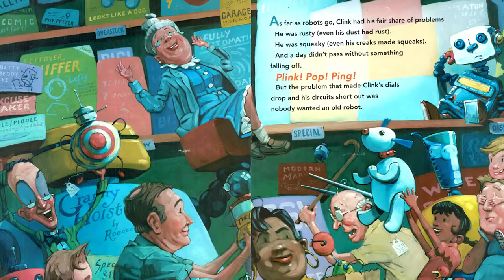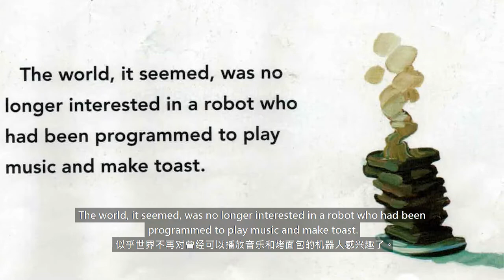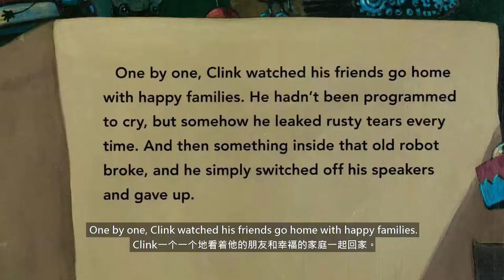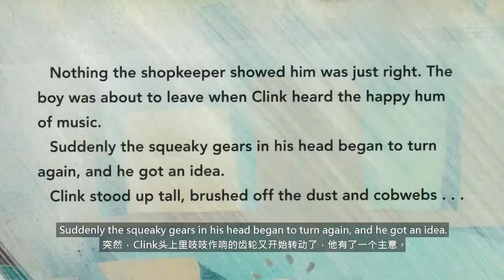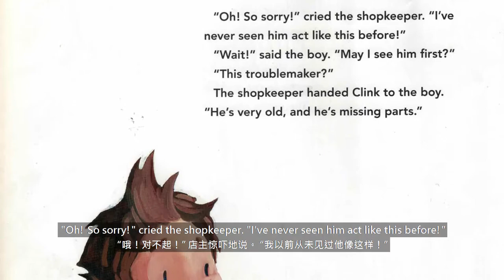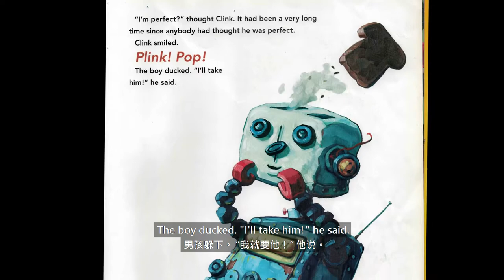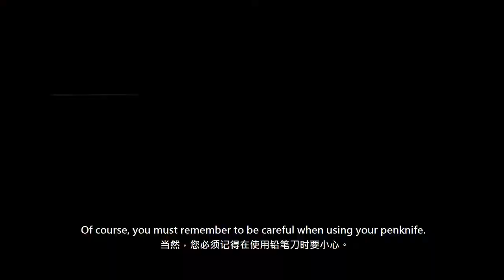Clink - Robot Invention Art Lesson 我发明的机器人绘画课 1/3 - Soft Pastels technique 软粉彩教学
Suitable for 6 years old and above.

Participate in our 1st International Art Contest with Robot Invention Art theme.

Be amazed by the story of Clink manufactured by Kelly DiPucchio and Matthew Myers! This picture book talks about Clink, an old rusty robot with an odd but interesting ability who tries very hard to impress people in a shop that sells robots.

Artistori's Art Foundation programmes engages kids from 8 years old to 12 years old through storytelling, presentations about art history, different cultures to lead on topics into related art works. With more focused technique learning through mind mapping, observation and research from a broad range of topics, Art Foundation provides an important foundation by having kids learn multi-disciplinary types of artists’ styles, specific mediums and craft tools. Kids will be able to build up their own artistic portfolio with a collection of their works demonstrating their creativity and potential developed over time.

In this 1st lesson of Robot Invention, get your child involved in the creative thought process and mind-mapping process of creating and inventing a robot that suits him or her with functions. Learn to use soft pastels to draw and learn to solve problems by turning little drawing mistakes into something else amazing!

All you need now is a piece of A2 size kraft paper and any brand of soft pastels. Be amazed by what your child can do.

Get suggestions for improvements from our art teachers on your child's work by submitting

The next lesson will be uploaded soon.

适合六岁以上。

以我发明的机器人主题，参加我们首届国际主题绘画大赛！

惊叹于Kelly DiPucchio和Matthew Myers创作的故事《Clink》！这本绘本的主人公是Clink，一种老旧的生锈机器人，它具有奇特并有趣的能力去打动其他人。

意言社带领专业美术基础的小画家们通过讲故事，介绍历史，分享不同的文化来带领8岁至12岁的孩子们进行创造，将主题引入相关的艺术作品。意言社的专业美术基础课程通过从思维导图，观察和研究到更广泛主题的更加集中的技术学习，让孩子们学习与浸染不同风格的艺术家，不同的媒介和手工艺工具。小画家们将能够通过收集其作品集来建立自己的艺术作品集，这些作品展示了他们的创造力和随着时间的推移而发展的潜力。

在“我发明的机器人”的第一课中，让您的孩子发挥创造性和思维构思能力，参与创造和发明自己的机器人吧！
学习使用软粉彩画画，并通过将小小的画图错误变成其奇妙艺术！
您现在所需要的只是一张A2尺寸的牛皮纸和任何品牌的软粉彩。

我们期待着您孩子的精彩作品呈现。

您可以通过在线提交，让我们艺术老师提供给你宝贵的意见与点评。
我们将很快推出接下来的课程。

意言社 Artistori
用艺术表达语言，让语言丰富艺术
Your Story, Your Art